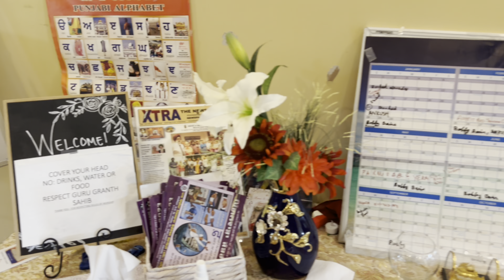New Year Langar at Austin Gurdwara